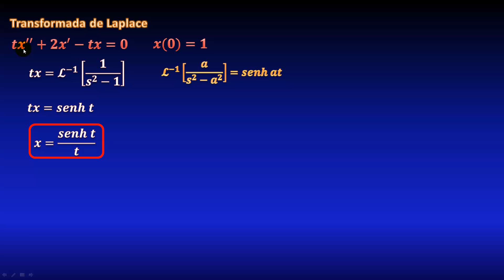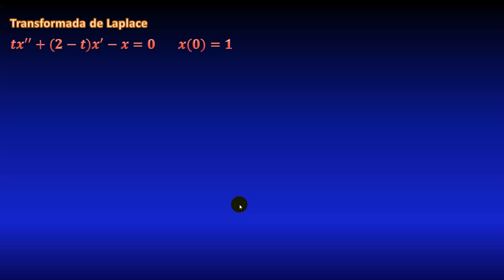280. Ecuación diferencial resuelta mediante transformada de Laplace, coeficientes variables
Ejemplo resuelto de una ecuación diferencial de segundo orden, lineal, homogénea, de coeficientes no constantes (coeficientes variables), resuelta por el método de la transformada de Laplace, aplicando el teorema de la derivada de una transformada de Laplace, paso a paso.
** ENLACES IMPORTANTES **

** MIRA TODOS MIS CURSOS AQUÍ **
** BIBLIOGRAFÍA **
** DONACIONES **